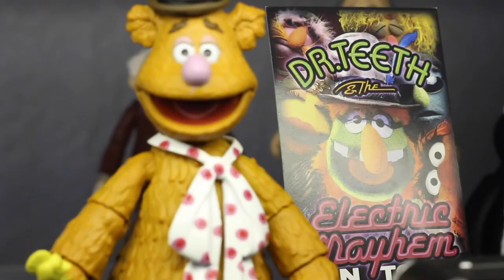The Muppets (Diamond Select) - The Toy Shelf: Episode 9 [S01E09]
It's The Toy Shelf with our very special guests, The Muppets, Yaaayy!!! Mitch Live does a review of The Muppets toy line by Diamond Select, talks The Muppet Show, and obviously thinks he can voice The Muppets. This is the ninth episode in the series.

Amazon USA
Dr. Teeth, Zoot, Animal, Floyd Pepper, Janice Action Figure Set
Scooter & Rowlf Action Figure Two-Pack
Statler & Waldorf Action Figure Two-Pack
Kermit & Miss Piggy Action Figure Two-Pack
Bunsen Honeydew & Beaker Action Figure Two-Pack
Swedish Chef Deluxe Figure Set
Gonzo & Fozzie Action Figure Two-Pack
Animal & Drum Kit
The Muppets 6 Movie Collection [Blu-ray]
The Muppet Show Season 1: Special Edition
The Muppet Show Season 2: Special Edition
The Muppet Show: Season 3

Amazon Canada
Statler & Waldorf
Fozzie & Scooter
Kermit, Robin and Bean Bunny
Miss Piggy & Foo Foo
Floyd Pepper & Janice
Animal & Drum Kit
Beaker & Bunsen Honeydew
Gonzo & Camilla
Swedish Chef
The Muppets 6 Movie Box Set [Blu-ray]